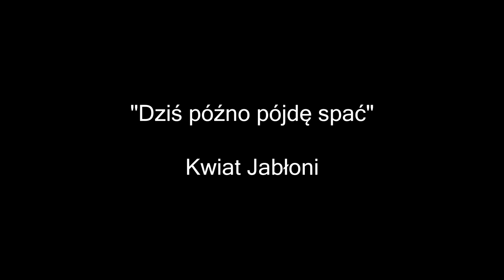Muzyczna Scena Gminnego Ośrodka Kultury w Lutomiersku